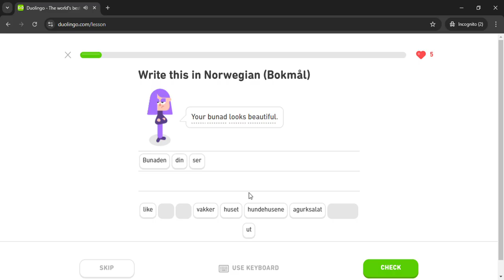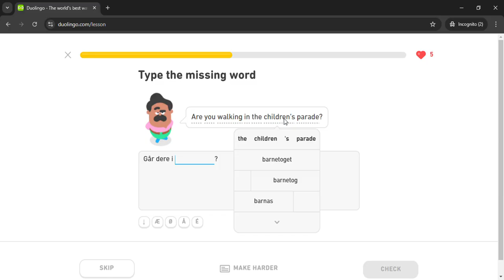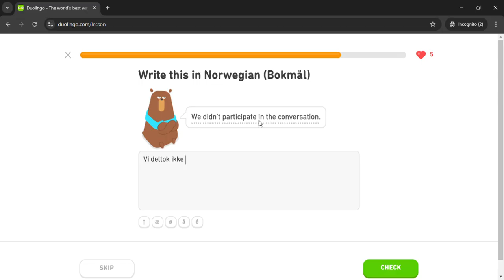Duolingo #1488 Norwegian - English (Part 16 - Attend A May 17th Parade)